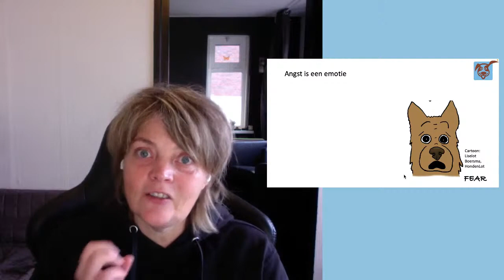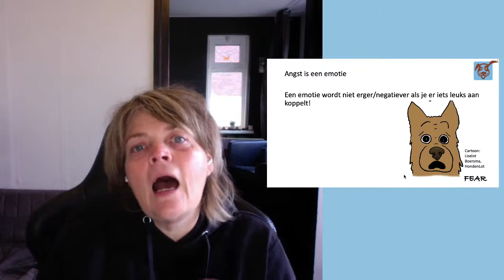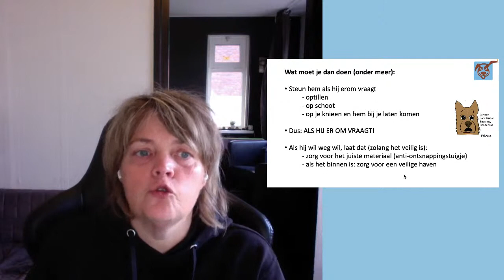Is geluid (of iets anders) spannend voor je hond? Help hem!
We zitten in een tijd waarbij het helaas voor heel veel honden best lastig is op straat. En natuurlijk krijg je weer van allerlei kanten advies over wat je vooral niet of wel moet doen als je hond bang is. Zie je door de bomen het bos niet meer? In deze live-stream bespreek ik een van de belangrijkste punten die je zeker wél moet doen als je hond bang is voor geluid (of iets anders)

Doet ie anders Nooit! Club